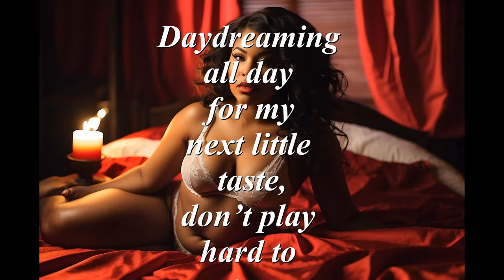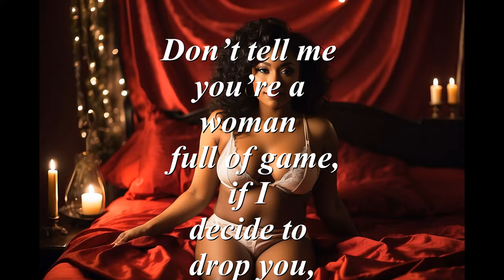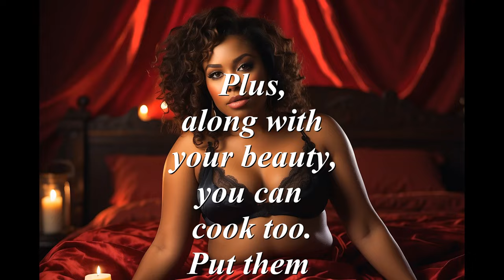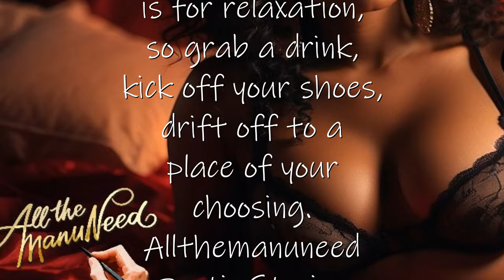Butterscotch Panties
Butterscotch Panties is a story about women knowing the power they have over men. A simple pair of panties is enough for some men to lose their minds. Some women feel threaten when they come across a man who isn't sway by simple underwear. Some women knows that they are the entertainment and know what to do with that power. While other are still naive.